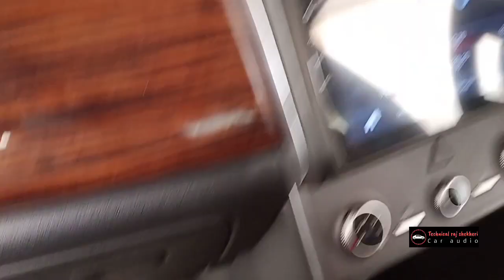Creta2020 side mirror full fitment process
I am sunil raj shekhri and thanking you for watching my video .